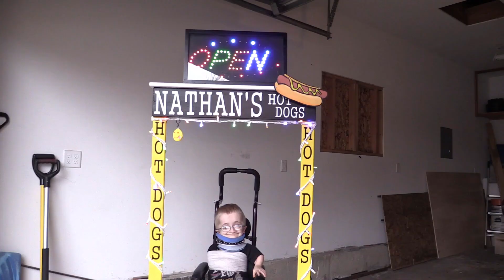Help the Families of Angel's Hands by buying Zoo Passes with an Arctic Spa Match before the 10th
We love helping the families of Angel's Hands.  Angles Hands helps children and their families with rare diseases. They are one of the most awesome organizations helping the greatest people that I have ever met.  These families have to visit Primary Children's Hospital Frequently.  Having a Zoo Pass to Hogle Zoo gives them close place to have some fun before their visit or gives a break for the family as they are waiting for recovery.  Whatever you can do to help, Arctic Spas will double your efforts by matching it.  You give $1, we will give a $1.  Let's buy everyone a Zoo Pass for the entire year!  Thank you so much for helping the families of Angels Hands out!  Then on November 10th, we will present the donations at the Angels Hands Friendraiser Dinner.  Thank you again!